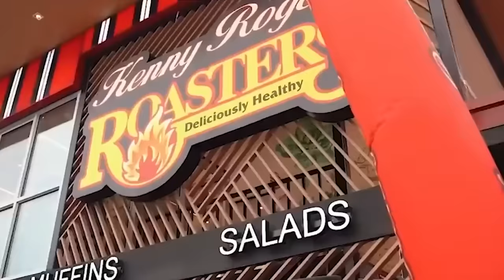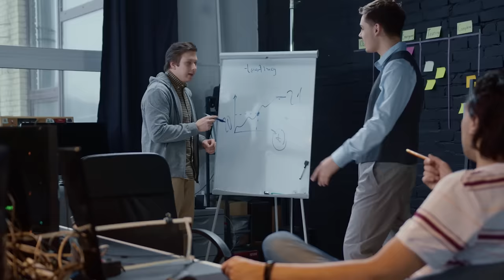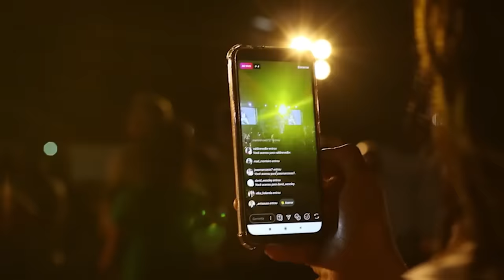Kenny Rogers Died 3 Years Ago, Now His Wife Breaks Her Silence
Did you know Kenny Rogers, the man who spent 65 years establishing himself as America's #1 country music icon, left this world in March 2020? Not only famous for his massive career, Kenny also impressed the audience with his admirable love history. Having been married 5 times, can Kenny be called a marriage master? Oh, don't think so simply. Although there were happy and romantic moments, Kenny experienced a lot of pain in his personal life, affecting his family and his marriage. Today, his 5th wife shed light on the entire truth in her husband's life.